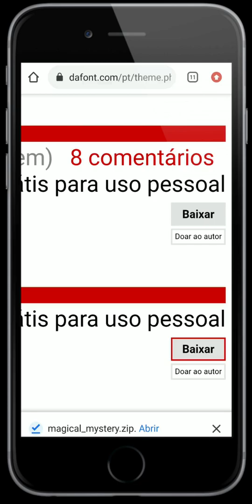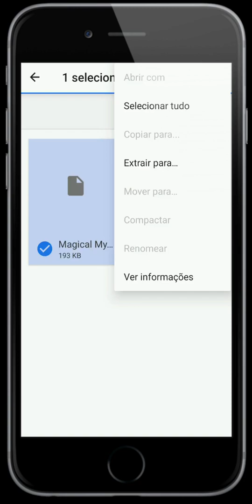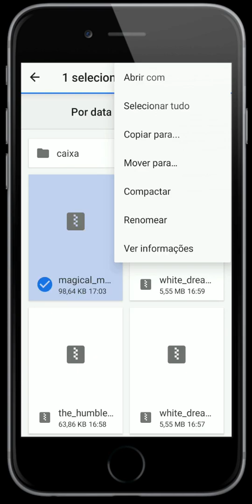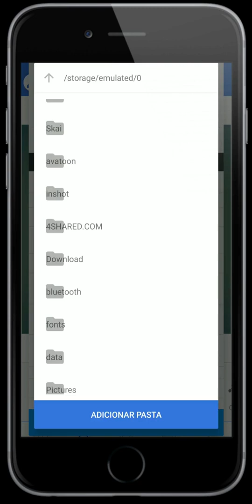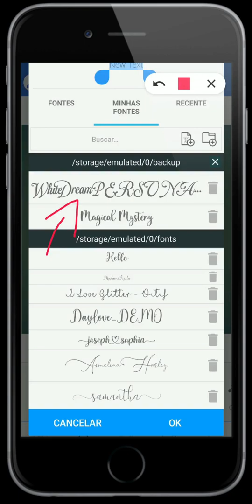BAIXAR FONTES gratuitas no pixellab | Baixar fontes no celular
Como baixar fontes gratuitas no pixellab. É muito fácil e rápido!
Baixar fontes no celular! Como usar o pixelllab! Fontes gratuitas!

Assuntos do vídeo:
00:00 Introdução
00:09 Baixar as fontes
00:38 Extrair as fontes no celular
02:12 Adicionar as fontes no Pixellab